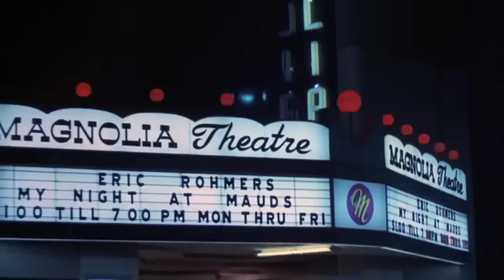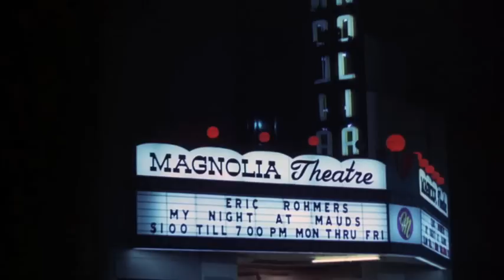Michael Small - Harry Moseby (1975)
Music clips edited and culled from Arthur Penn's "Night Moves" (1975) which highlight the character of chess player private detective Harry Moseby (actor Gene Hackman) through an intimistic and nightly electric jazz-oriented theme.